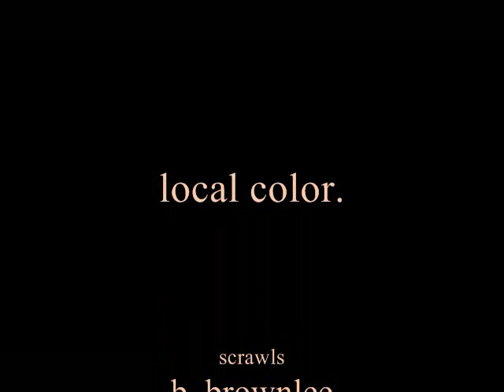local color - bleak mouse